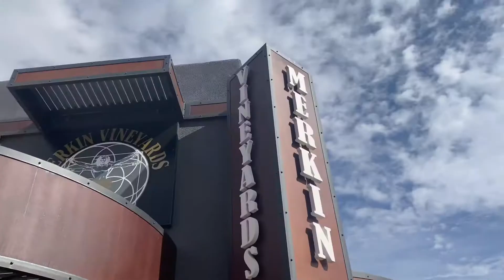LIFE OF A FOOD INFLUENCER | Cottonwood, AZ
Come with me as I explore Cottonwood, AZ and fry Merkin Vineyards & Colt 804 Grill!